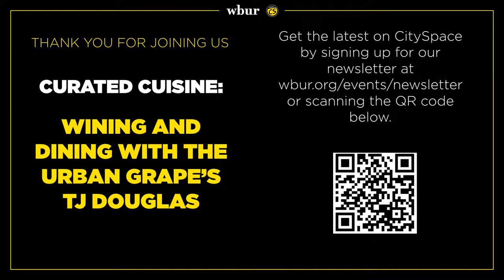Curated Cuisine: Wining and dining with The Urban Grape's TJ and Hadley Douglas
Irene Li, co-founder of Mei Mei and Prepshift, moderates a conversation TJ Douglas, founder of The Urban Grape in Boston’s South End.

They discuss Douglas’ journey in the wine business, philosophy toward organizing wine (by body rather than varietal or region) and commitment to increasing access to and careers in the wine and beverage industry for Black, Indigenous, people of color (BIPOC).

This event is co-produced by Boston University Metropolitan College Programs in Food & Wine.

About this series:
Curated Cuisine is a monthly series examining all things edible, from the chefs cooking the food to the writers reviewing the recipes. Meet the people shaping the food industry, both local and national and enjoy a post-show bite inspired by the conversation.